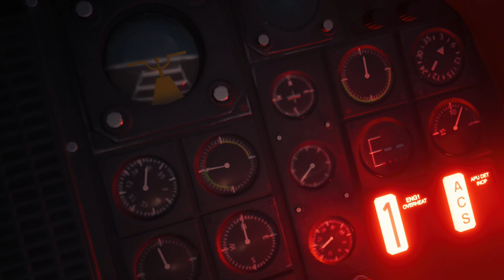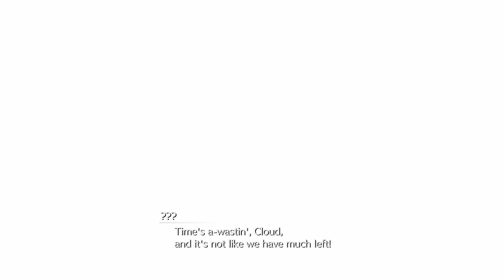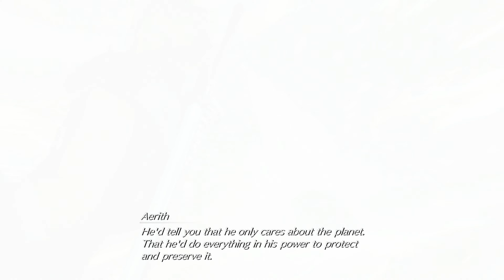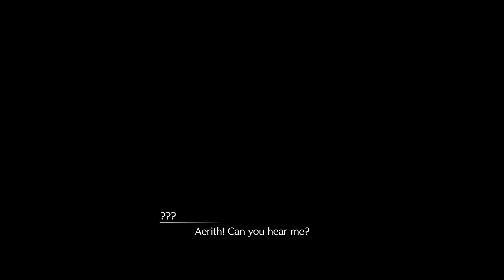FINAL FANTASY VII REBIRTH Gameplay Walkthrough EP.50- The Black Materia (4K 60 FPS) FULL GAME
Final Fantasy VII Rebirth is a 2024 action role-playing game developed and published by Square Enix. The game is a sequel to Final Fantasy VII Remake (2020) and the second in a planned trilogy of games remaking the 1997 PlayStation game Final Fantasy VII. Like its predecessor, the gameplay of Rebirth combines real-time action with strategic and role-playing elements. Set immediately after Remake's events, players control mercenary Cloud Strife and a party of characters principally comprising the eco-terrorist group AVALANCHE, who embark on a journey across the Planet to prevent the megacorporation Shinra from exploiting its life essence, the Lifestream, as an energy source, and defeat former elite SOLDIER Sephiroth, who seeks to unite with the Planet to achieve greater power. Rebirth entered production in November 2019 prior to Remake's release, and was announced in June 2022. All of the previous game's lead staff return in the same positions, but with Tetsuya Nomura as creative director instead of director, and Naoki Hamaguchi as director instead of co-director.

The story begins,  on "The Planet" and centers on the journey of the main characters as they seek to end the tyranny of the Shinra Electric Power Company, which controls the megalopolis of Midgar by weaponizing the Lifestream, and defeat Sephiroth, a legendary veteran of Shinra's elite SOLDIER unit who was presumed dead and seeks to summon Meteor to wound the Planet, enabling him to attain godhood by uniting with the Lifestream.